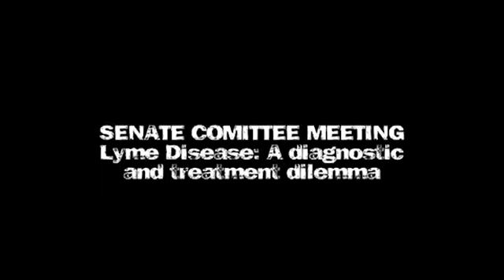Dr. Joseph Burrascano Jr.: "A Diagnostic and Treatment Dilemma" Senate Committee 05-08-1993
THE LYME DISEASE CONSPIRACY - Burrascano taking a personal risk stating the views of many others in front of the senate in 1993.

Statement of J. J. Burrascano, MD 139 Spring Road, East Hampton, NY 11937

RECOMMENDATIONS

1. Require that more realistic reporting criteria be developed and be adopted by all states.

2. Require states to report all cases of Lyme, even if it must include active case detection.

3. Fund fully the Rocky Mountain Laboratory and support its research on better testing and studies on vaccine research and pathogenesis.

4. If standardized protocols for diagnosis and treatment are to be developed, then they should be devised in conjunction with practicing physicians and exclude the current inner circle of biased individuals, many of whom have their own private agendas.

5. Press for in-depth, multimsciplinary study of chronic Lyme, l»ifav» with an inpatient unit at NIH, but not under the direction of the arthritis branch (NIAMb), but under the branch designated to study infectious diseases.

6. Prevent third party payers from arbitrarily cutting patients off from needed therapy, as prescribed by their own attending physicians, and not allow some un- seen clerk or consultant who never cared for the patient to make decisions of upmost importance to the patient's health and future.

7. Investigate and curtail the secret connection between insurance companies and those so-called Lyme experts who oppose long-term therapy yet who are being paid by these same companies to perpetuate and publicize this view.

8. Stop harrasment by individual State health departments of physicians who manage Lyme aggressively, and when these physicians' practices come under criti- cism, ensure that judgment is made by their clinical peers, experienced in the clun- eal management of this illness, and not by non practicing individuals of lesser expe-rience ana knowledge. ,,.,.. i i A i_ •

9. Develop a forum for afflicted patients and their physicians to relate their experiences to the scientific community so research will be directed more appropriately.

Full text of "Lyme disease : a diagnostic and treatment dilemma : hearing before the Committee on Labor and Human Resources, United States Senate, One Hundred Third Congress, first session, on examining the adequacy of current diagnostic measures and research activities in the prevention and treatment of lyme disease, August 5, 1993" can be read

Read also: Oversight Hearing
Lyme Disease: A Diagnostic and Treatment Dilemma
Senate Committee on Labor and Human Resources
August 5, 1993
430 Dirksen, 10:00 AM to 12:00 PM